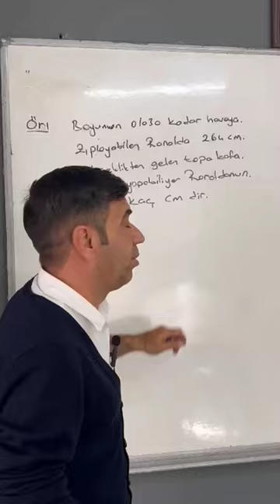✈️👑 kral uçuyor sporting realmadrid @bilalhocailematematik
@realmadrid @FutbolyCurvas @24HorasDeFutebol @AlNassrSaudi@manutd sporting @PSG@TNTSportsBR @beINSPORTS